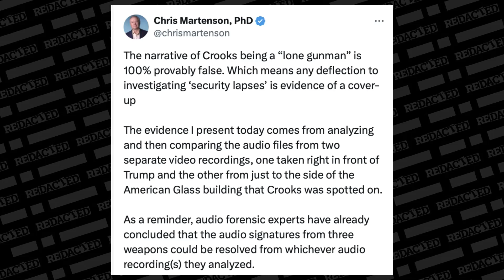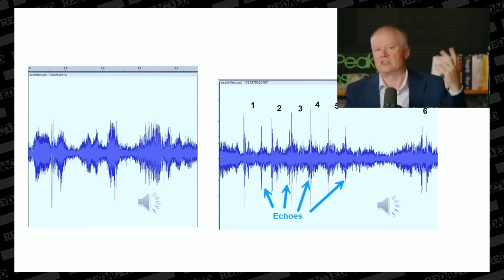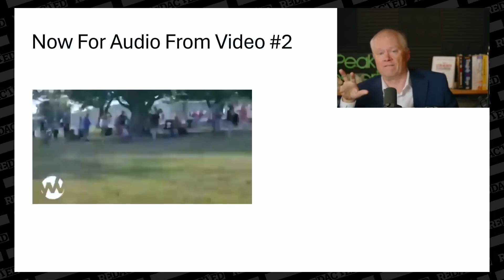Trump Assassin Multiple shooters edit 1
The plot thickens. Deep state try to assassinate president Trump  and cover it up. JFK 2.0 style

Audio confirms a second shooter.